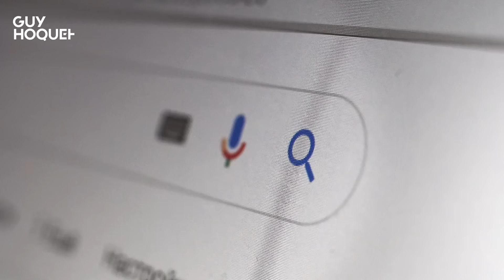Pourquoi créer une fiche Google Business Profile pour votre agence ?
La fiche d’établissement Google (Google Business Profile, anciennement Google My Business) est un outil gratuit qui permet à votre agence d'apparaître dans les recherches Google et sur Google Maps.
🔻 Guy Hoquet vous explique🔻
🔎 Lisez notre article "Fiche d'établissement Google : un incontournable pour votre agence"

🖐️90 % des projets immobiliers débutent sur internet et Google est le moteur de recherche incontournable.
👉 C’est pourquoi créer une fiche d’établissement Google est indispensable pour augmenter votre visibilité et vos opportunités commerciales !
👉Cette fiche est gratuite, facile à utiliser et permet de fournir des informations précises sur votre agence immobilière.

🤔 Quels sont ses avantages ? Comment l'optimiser ?

DÉCOUVREZ NOTRE SITE WEB DÉDIÉ À LA FRANCHISE IMMOBILIÈRE

⁉️ Vous avez une question sur comment créer son agence immobilière, racheter une agence immobilière, affilier son agence immobilière, ou encore si vous envisagez une reconversion professionnelle dans l’immobilier en créant votre agence immobilière, n’hésitez pas à nous contacter

🔥 Guy Hoquet propose un concept unique et clé-en-main. Chez nous, l'épanouissement professionnel des collaborateurs et la satisfaction client se conjuguent ensemble. Choisir Guy Hoquet, c'est opter pour un concept d'agence innovant, qui place la formation, l'exclusivité et le multiservices au cœur de ses prérogatives.

🔑 À propos de GUY HOQUET L'IMMOBILIER
Avec 580 agences réparties en France et à l’international, Guy Hoquet l'Immobilier est le 3ème réseau d’agences immobilières franchisées en France. Plus de 3000 collaborateurs du réseau Guy Hoquet proposent et s’engagent sur des garanties et des services exclusifs. Chez Guy Hoquet le Prix et le Délai de Vente du bien sont Garantis, sinon, le client vendeur bénéficie d'une remise sur les honoraires d’agences pouvant aller jusqu’à 100%.